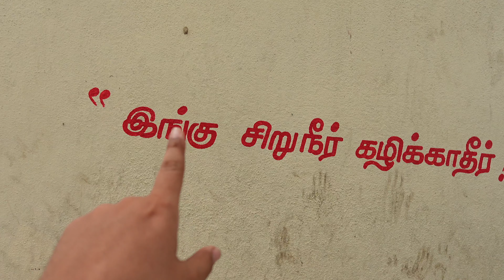भारत का सबसे बड़ा मंदिर जहां शिव को अग्नि लिंग के रूप में पूजा जाता है | Joshi Stories | Vlog 181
भगवान शिव का सबसे बड़ा मंदिर माना जाने वाला तिरुवन्नामलाई अरुणाचलम मंदिर कई हज़ार साल पुराना है।